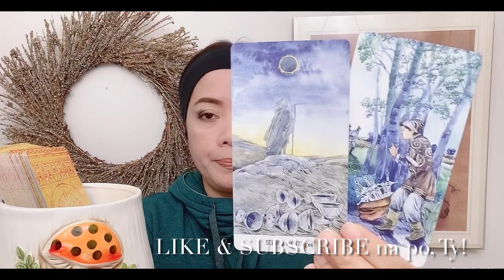JULIA BARRETTO - SIYA ANG NILOKO? (Dec. 8 - 14, 2020)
In this video is the tarot card reading (like horoscope) for Miss Julia Barretto (Pisces sign) from December 8 to 14, 2020. Nine (9) cards are pulled out, and one of them is the "KING OF SWORDS"...continue watching to know more of what the cards mean.